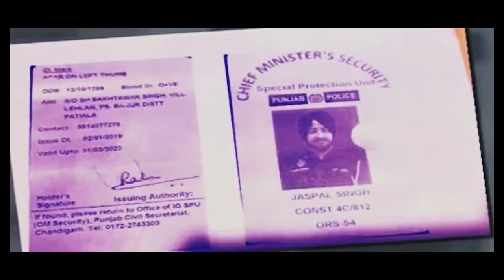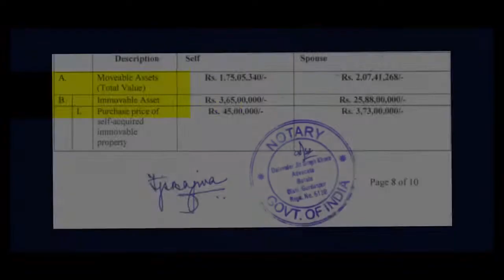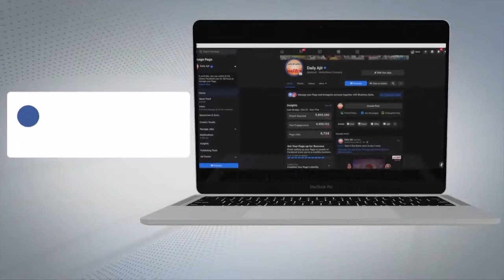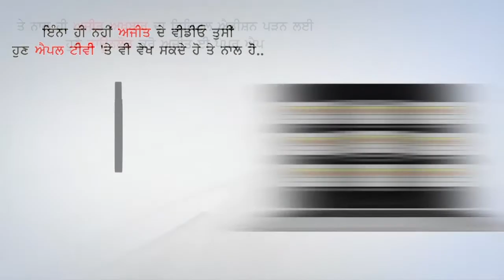ਮੋਗਾ ਵਿਖੇ ਰੋਡ ਕਿਸਾਨ ਸੰਘਰਸ਼ ਕਮੇਟੀ ਦੇ ਸੈਂਕੜੇ ਕਿਸਾਨਾਂ ਵਲੋਂ ਪ੍ਰਦਰਸ਼ਨ